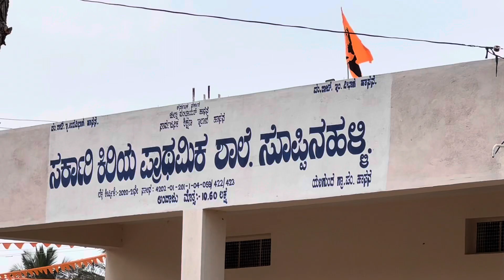ಪ್ರಕೃತಿ ಸೌಂದರ್ಯದ ಮದ್ಯೆ ಇರುವ ಗವಿ ಗಂಗಾದರೇಶ್ವರ ದೇಗುಲ ... ಹಾಸನ ಜಿಲ್ಲೆ